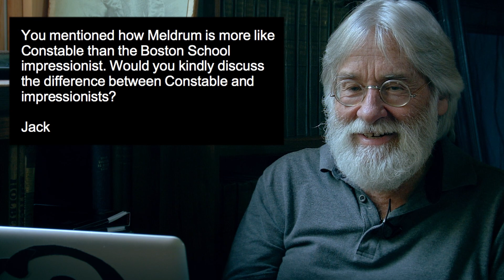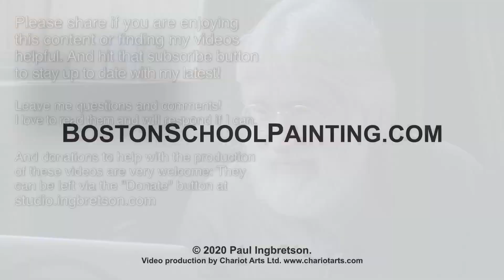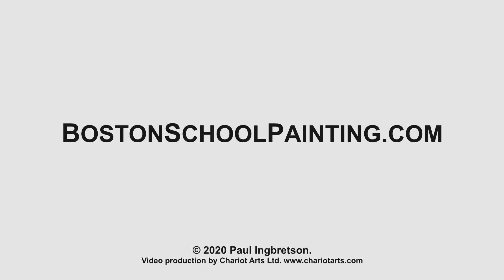Constable and Impressionism #163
A review of the work of the British landscape painter, John Constable, with references to those who worked like him perhaps under his influence followed by comparisons with later impressionistic painters including the Boston School.

In Response to Jack T